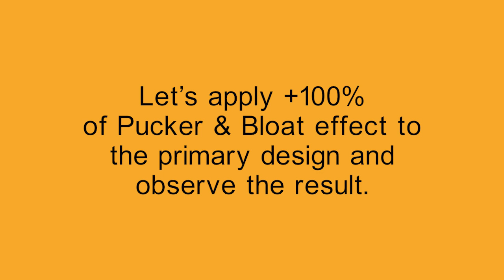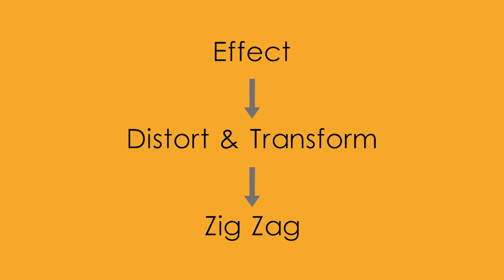Adobe Illustrator, Distort & Transform effects - video 7